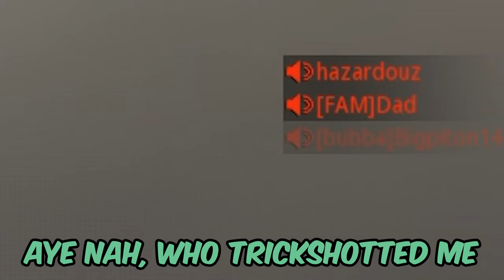200% Accuracy Sniping in MW3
00:00 Intro
05:00 Mid
10:26 End

Game
Call of Duty: Modern Warfare III is a 2023 first-person shooter video game developed by Sledgehammer Games and published by Activision. It is the twentieth game in the Call of Duty series, and third entry in the rebooted Modern Warfare sub-series, serving as the direct sequel to 2022's Modern Warfare II.